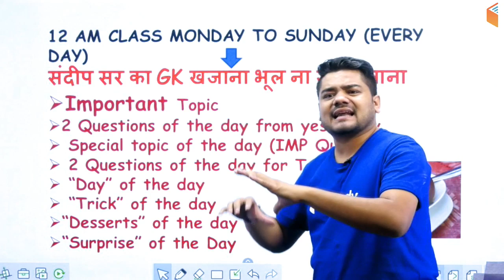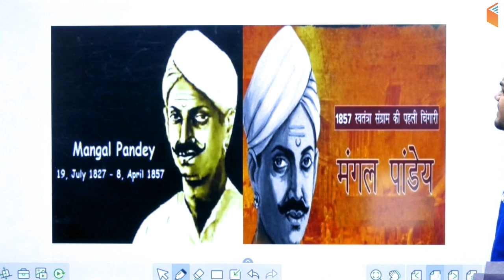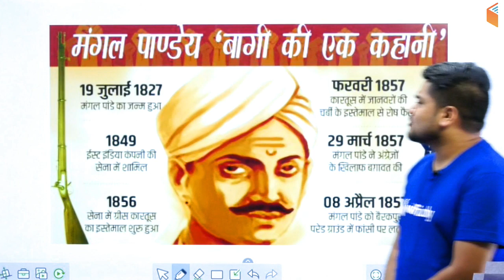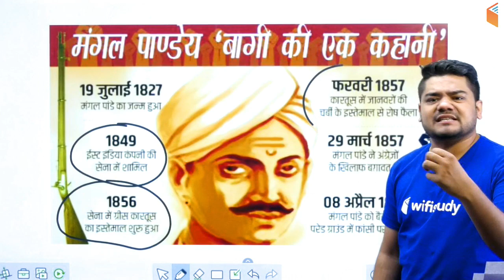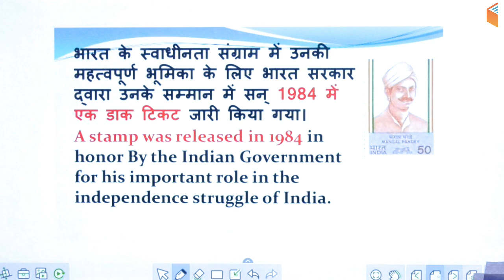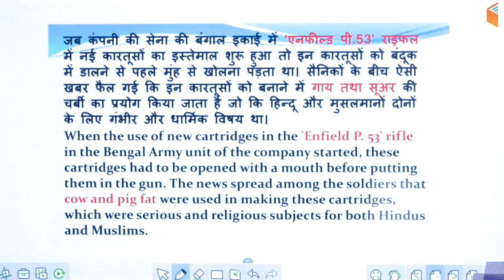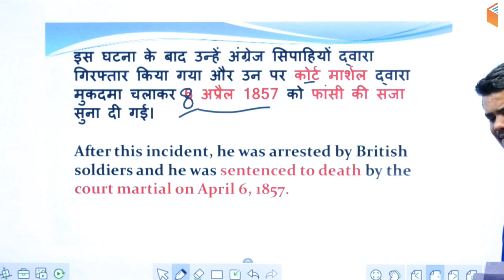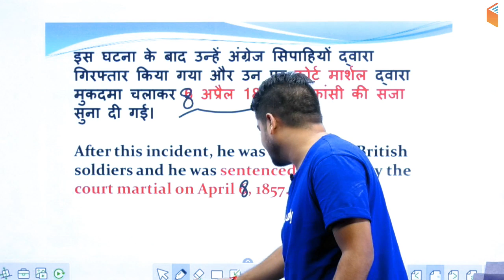12:30 AM - GK by Sandeep Sir | All Information About Mangal Pandey